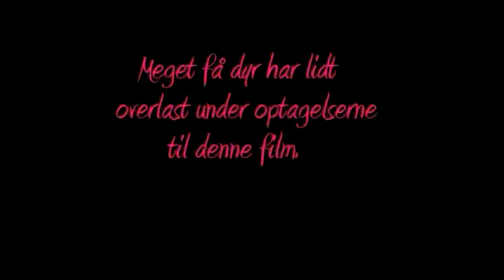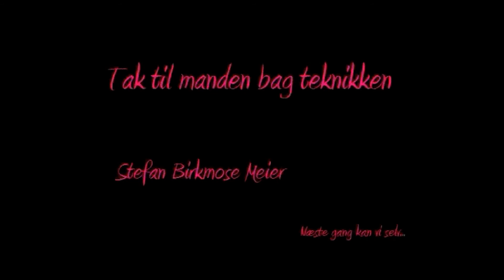The mystery of the pink shoe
A movie made by my sister and one of her friends some years ago. They wanted a new "soundtrack" becausethey were not allowed to use the music they did use (some Britney-stuff and a song from Queen). So I made up some music on an evening.
It's just for fun! So enjoy, have a laugh.